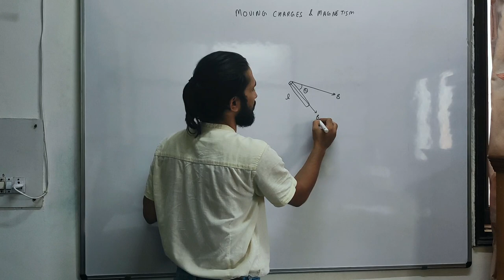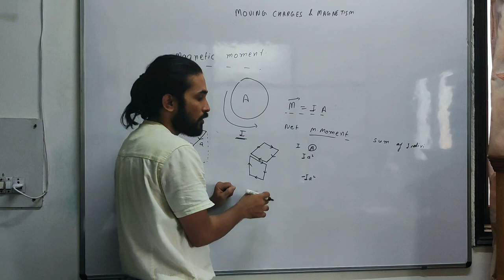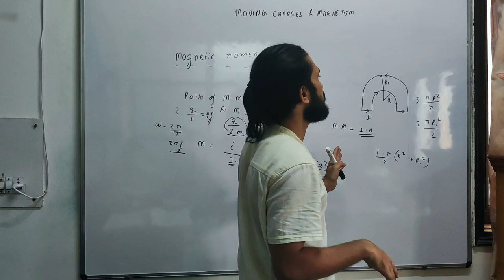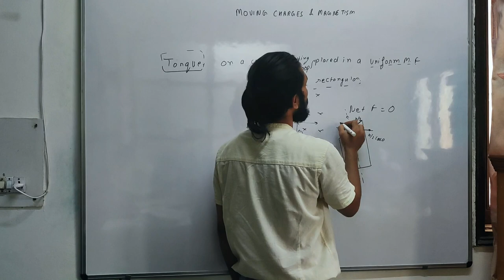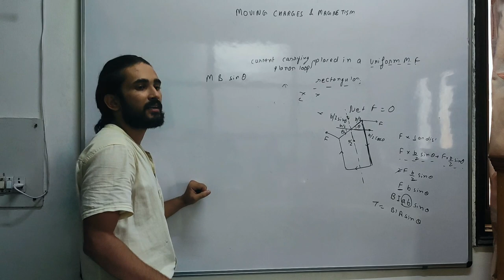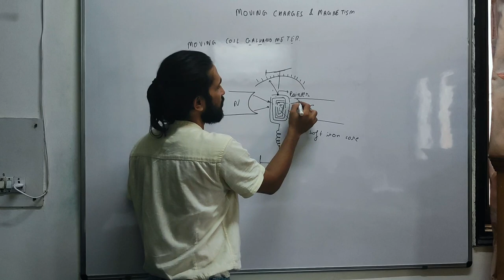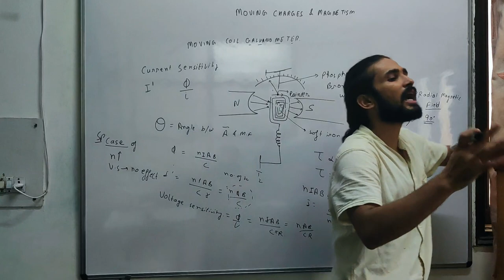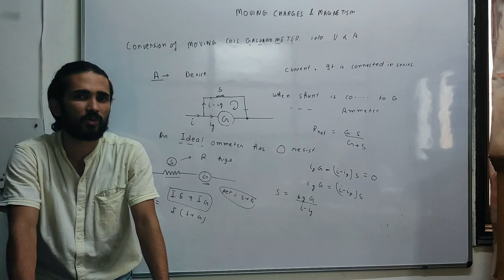Magnetic moment ,Torque,Moving coil galvanometer &conversion of galvanometer